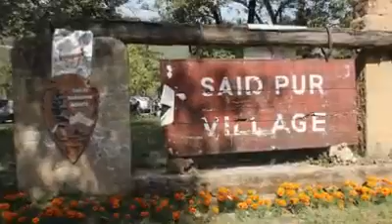Said Pur Village - Islamabad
history about said pur village
shooted by Zain Khan, Abdul Wahab, Kamran Khan